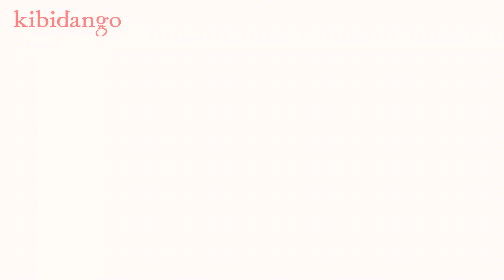Jollylook｜スタッフレビュー【クラウドファンディング | Kibidango（きびだんご）】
【Jollylook Auto】（ジョリールックオート）は、モダンヴィンテージスタイルのオシャレなインスタントカメラ。見た目ヴィンテージカメラそのもののレトロなデザインですが、内部は現代のテクノロジーを生かしてフラッシュ機能など綺麗な写真がとれるよう工夫されており、手軽にレトロな気分を味わうことができます。

今回はスタッフレビュー初の完全ロケでお送りします！！

【飛ばしながら見たい方はこちらを！】
0:00 オープニング
0:26 ごあいさつ
1:06 Jollylook Autoとは
1:46 使い方
5:05 撮影風景
6:14 使ってみてどうだった？
7:40 エンディング

Kibidango公式Instagram
Kibidango公式ブログ【かわら版】